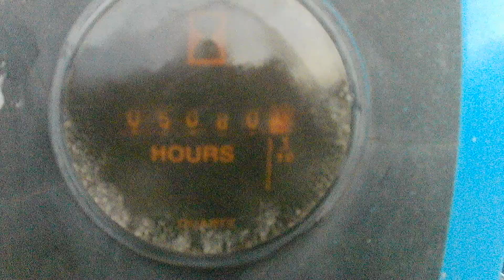NACELLE TELESCOPIQUE AUTOMOTRICE DIESEL 15,7M - GENIE DE 2007 GENIE S-45 2007 Mercier & Cie